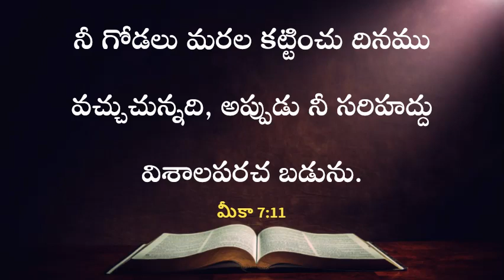ఈ రోజు దేవుని వాగ్దానం | 23.02.2023